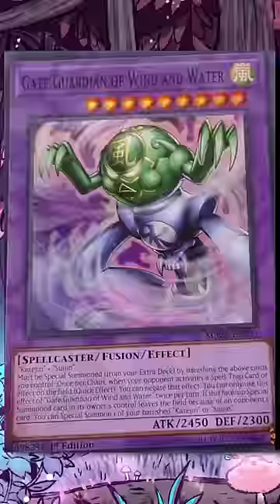THERE'S PRETTY MUCH NO WAY ANCIENT FAIRY DRAGON ISN'T BROKEN.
I'm gonna be brewing this for weeks.